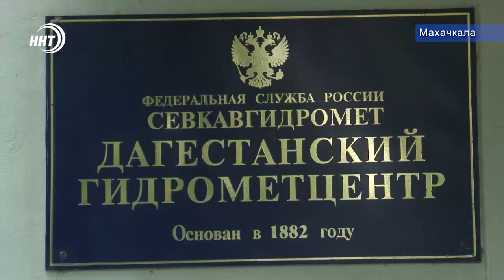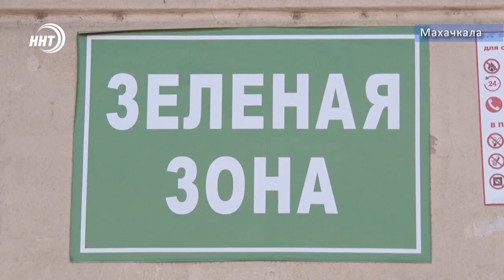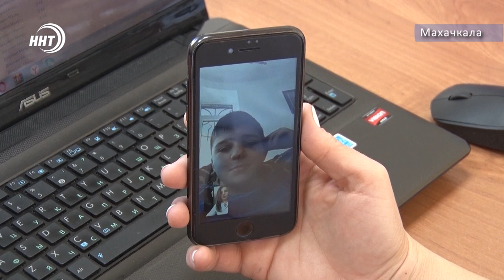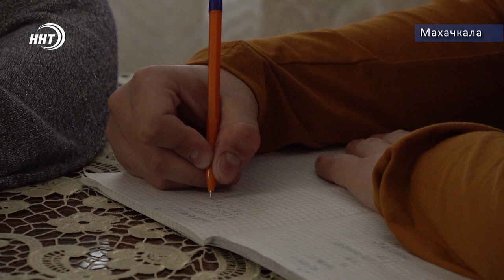Новости Дагестана за 30.11.2020 года